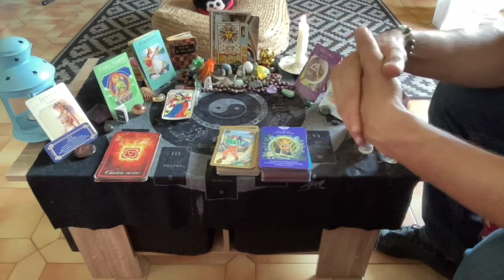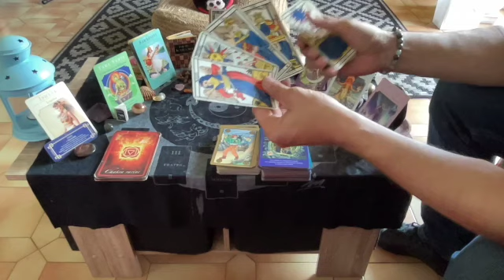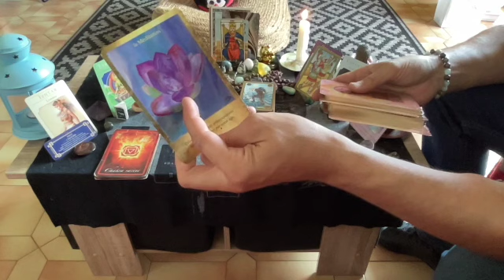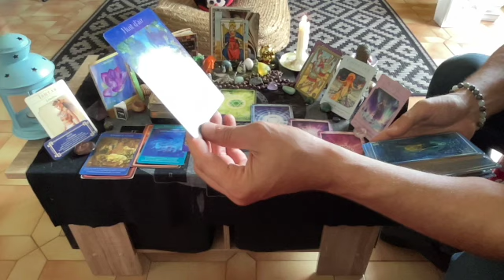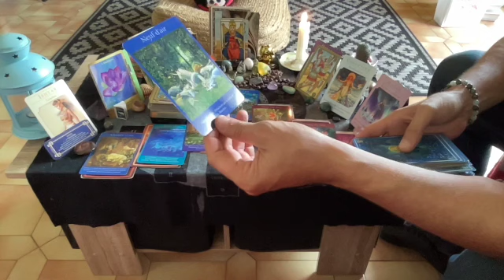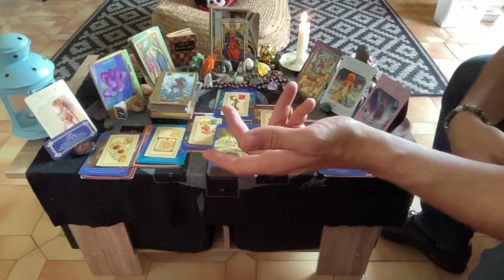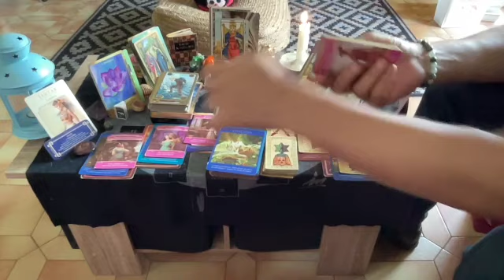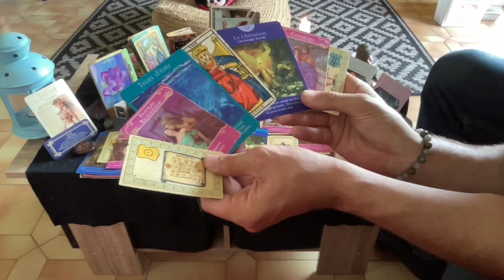⭐Horoscope Aout🔥♍️🔥Coup de foudre⚡️Justice⚡️Lien Karmique❤️‍🔥Vous traversez une zone de turbulence🌈💞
Bonjour Ami(es) Spiritue(le)s de la Vierge,

voici votre horoscope du mois réalisé sous les énergies du portail énergétique du Lion et les séries de chiffre 444, 777, 888 !

Belle Journée !

Poco

00:00-Bienvenu(e)s
02:50-Début du tirage

Pour compléter le message veuillez retrouver le Message de la Pleine Lune en Verseau::

Voici le lien de ma consœur'Emma Guidance dans lequel vous pourrez trouver son oracle, le Petit Lenormand intuitif :

Bonne écoute

Cette guidance est d'ordre générale et collective.

Bonne écoute

pocoApoco